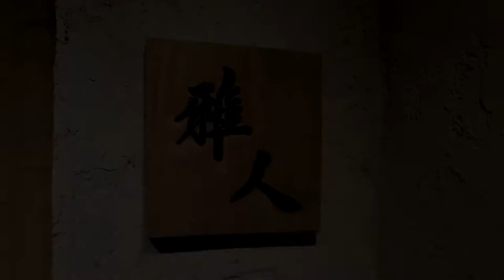Sushi Masato | One Michelin Star - Premium Course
Sushi Masato by Chef Masato Shimizu
Recently award with One Michelin Star in December 2020.
Premium Course by Michelin Star Chef is one of the best in Bangkok, Thailand.
 1. Ensui
 2. Ika Ankimo
 3. Fresh Shishamo Tempura
 4. Awabi with Awabi Liver Sauce
 5. Kani - Female Snow Crab
 6. Hokkaido Strawberry with Aloe Vera Peach Syrup
 7. Sumi Ika
 8. Kawahaki
 9. Iwashi
 10. Nodoguro
 11. Chutoro
 12. Otoro
 13. Hotate
 14. Akagai
 15. Shiro Ebi
 16. Uni
 17. Anago
 18. Tamago
 19. Honey Hojicha Ice Cream